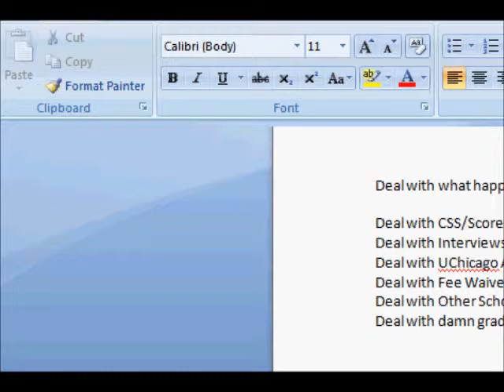Let's Play Pokémon Sapphire (Nuzlocke)--EP25: My Intense, Passionate Affair With Grinding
As well as inconsistent capitalization.

Nothing interesting...happens...here... *shifty eyes*

Also, this was a much less belated present when I bought it...